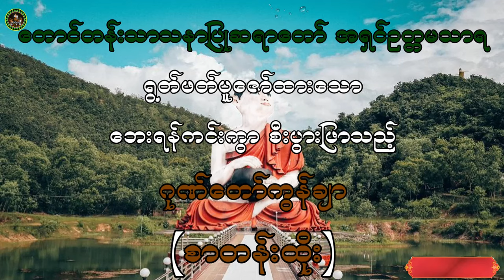🌻🙏🙏ဘေးရန်ကင်းကွာ စီးပွားဖြာသည့် ဂုဏ်တော်ကွန်ချာ(စာတန်းထိုး)🙏🙏🌻ဆရာတော်ဘုရားကြီး အရှင်ဥတ္တမသာရ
🌻🙏🙏ဘေးရန်ကင်းကွာ စီးပွားဖြာသည့် ဂုဏ်တော်ကွန်ချာ(စာတန်းထိုး)🙏🙏🌻တောင်တန်းသာသနာပြုဆရာတော်ဘုရားကြီး အရှင်ဥတ္တမသာရ
🌻🙏🙏 အနှစ်ရှိသော သူတော်ကောင်းတရားကို အနှစ်ရှိဟုသိ၏။ အနှစ်မရှိသောတရားကို အနှစ်မရှိဟုသိသည့် အယူမှန်ရှိကြသောသူတို့သည် သီလစသော ဂုဏ်ကျေးဇူးအနှစ်ကို ရကြကုန်၏။🙏🙏🌻
                                                                                                                    ဓမ္မဥယျာဉ် Channel
Credit: Buddha Photo from Facebook
Credit: Intro Music From Myanmar Traditional Harp Music.